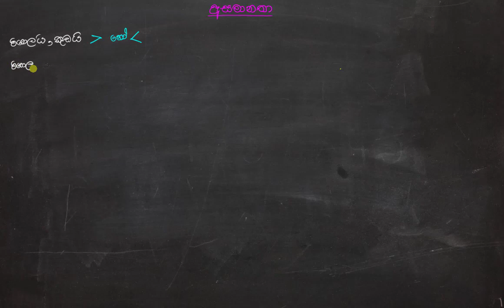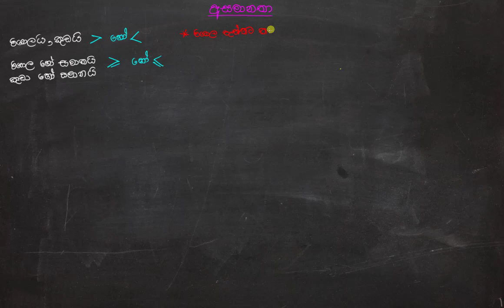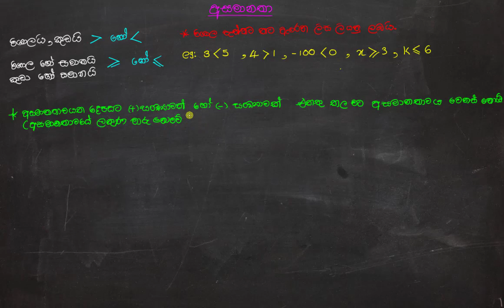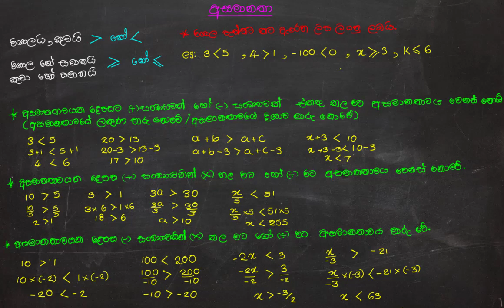Asamanatha Introduction | Inequalities | O/L maths | Revision | nuwana edu | අසමානතා හදුන්වාදීම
Nuwana Education

Nuwana Education is an educational channel that aids OL students for their day today subject related matters using typical learning materials. We provide you the best collection of learning materials for you to increase your knowledge. We are dedicated to share knowledge related to your subjects using new technologies and methodologies so that students can grab the concepts in a clear easy manner. This will enable students to learn more sophisticated subjects like Science using video animations which is an effective way of communication. We are going to start with a Maths lesson first. Students who are in grade 9,10 and 11 can go through the lesson. We hope to discuss all the theories for grade 10 and 11 students and discuss papers as well. We wish you all the best!

O/L ළමුන් සඳහා ඇති video පාඩම් හරහා තවමත් සිදු කරනුයේ සාම්ප්‍රදායික ක්‍රම ඔස්සේ ළමුන්ට අවශ්‍ය විෂයානුබද්ධ දැනුම ලබා දීමට උත්සහ කිරීමයි.නමුත් අප මෙම නාලිකාව ආරම්භ කළේ අලුත් තාක්ෂණය යොදා ගනිමින් , නව ක්‍රම හරහා O/L ළමුන් සඳහා වන සියලුම විෂයයන් වලට අදාළ විෂය කරුණු ඉතා සරලවත්, පැහැදිලිවත්, කෙටියෙනුත් කියා දීම අරමුණු කරගෙනයි. මෙහිදී අප විද්‍යාව වැනි ළමයින්ට තේරුම් ගැනීමට අපහසු විෂයයන් video animation වැනි විවිධ ක්‍රම හරහා සරල ලෙස පැහැදිලි කිරීමට බලාපොරොත්තු වෙනවා.
ඉතින් මේ තමයි අපි මුලින්ම cover කරන subject එක වෙන්නේ, ගණිතය. 9 වසර 10 වසර 11 වසර කියන තුනටම ගැලපෙන ආකාරයට තමයි මෙම පාඩම් මාලාවන් සකස් කරලා තියෙන්නේ.විශේෂයෙන්ම 10 වසර 11 වසර ළමයින්ට අදාළ සියලුම සිද්ධාන්ත සාකච්ඡා කිරීමත්, ගැටළු විසදිමත්, ප්‍රශ්න පත්‍ර සාකච්ඡා කිරීමත් කරනු ලබනවා.ඉතින් ගණිත දැනුම වැඩි කරගන්න subscribe කරලා අපිත් එක්ක එකතු වෙන්න.
ඔයාල සියලුම දෙනාගේ අනාගතයට අපි සුබ පතනවා.

asamanatha අසමානතා 01 සිට asamanatha අසමානතා ගැටළු 14 දක්වා video 14 ක්.

For programming knowledge
   Nuwana develop